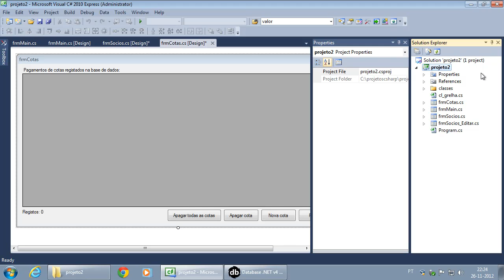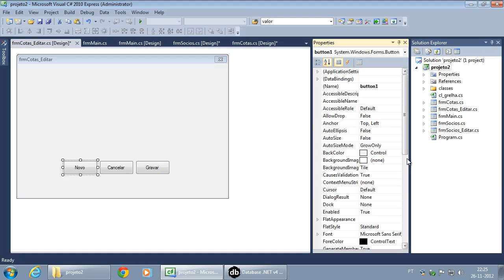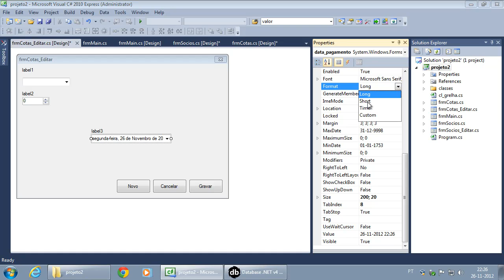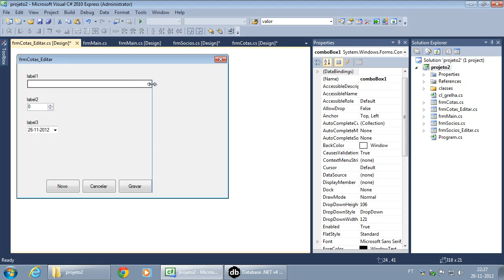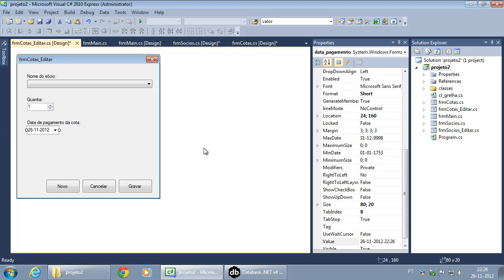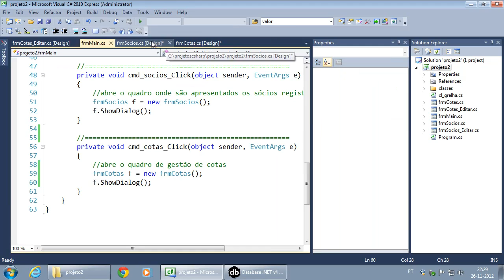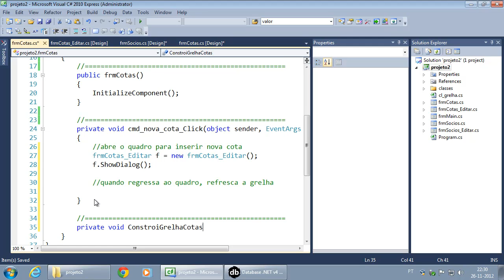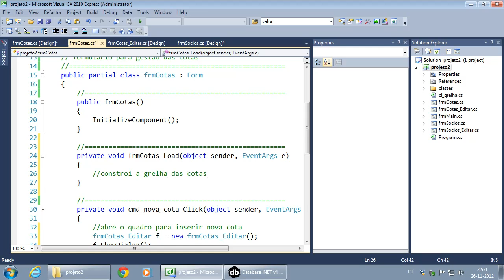106 Criação do formulário para edição das cotas